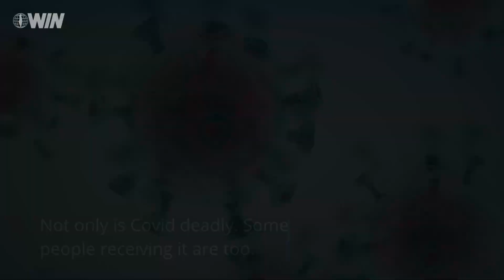1 millionth Israeli vaccine recipient turns out to have committed double homicide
The one-millionth recipient of the Covid-19 vaccine in Israel was convicted of a double-homicide over 20 years ago.